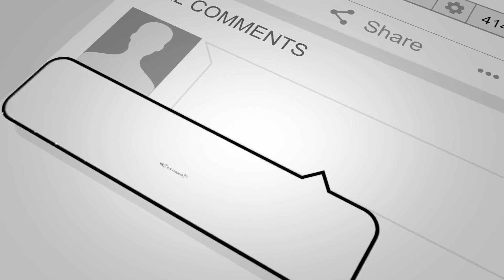The Jamiroquai Minute With JamiroFan2000 | The Social Media End Of The 'Automaton Tour/Album' Era!